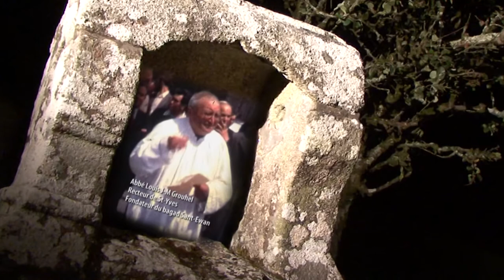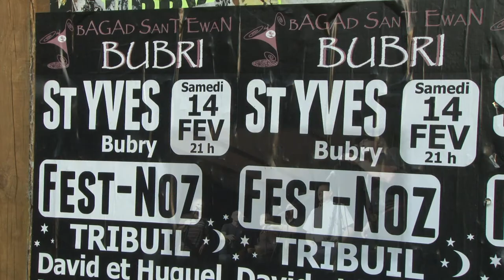CLIP 50 ANS BAGAD St EWAN BUBRI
En septembre 2014, le bagad Sant Ewan Bubri a fêté ses 50 ans d'existence. Ce clip retrace le parcours étonnant de ce bagad du pays pourlet.